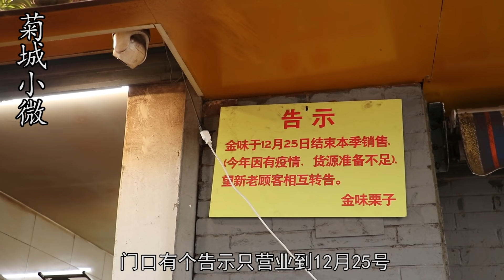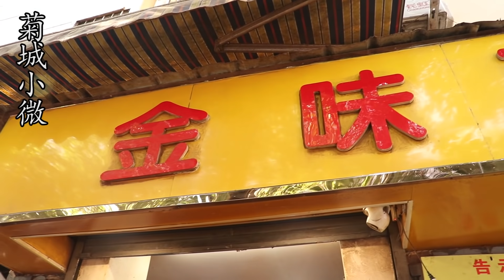南京最拽老板娘，一年开门3个月顾客抢买找黄牛，就为一口千年树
"我们的目的是分享美味食品的制作过程，所有食材的获取和使用都符合道德和法律原则。" 大家好我是菊城小微